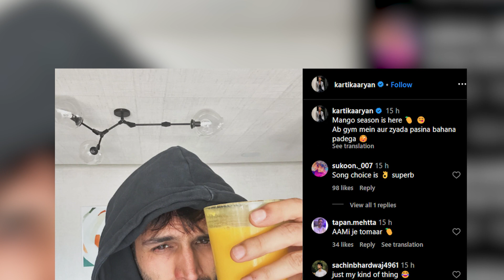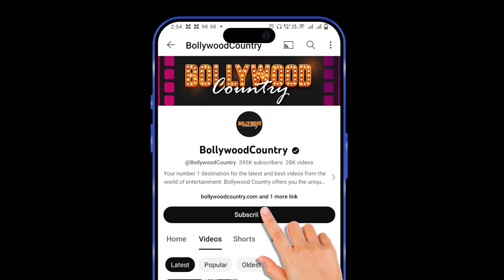Kartik Aaryan says 'gym mein aur zyada pasina bahana padega' as Mango season is here fans React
Bollywood actor Kartik Aaryan enjoys a huge fan following. He is also popular for his strict diet and fitness routine. He recently shared a picture with a glass of mango juice, explaining his love for both food and fitness. The actor is set to be seen in Bhool Bhulaiyaa 3 co-starring Vidya Balan and Triptii Dimri.